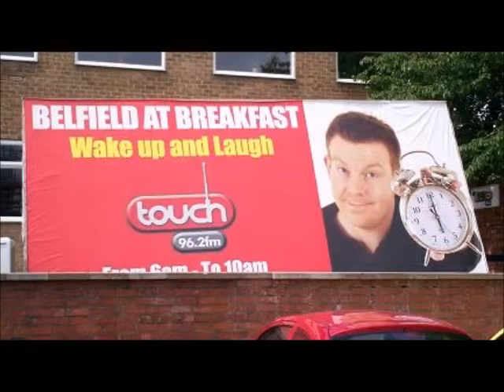Alec Baldwin Calls Alex Belfield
Another parody by Alex Belfield